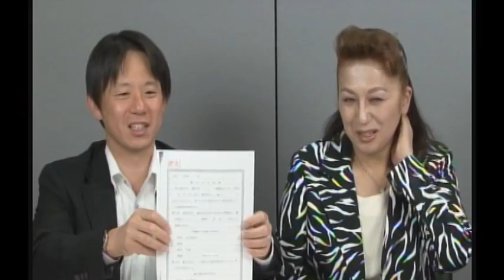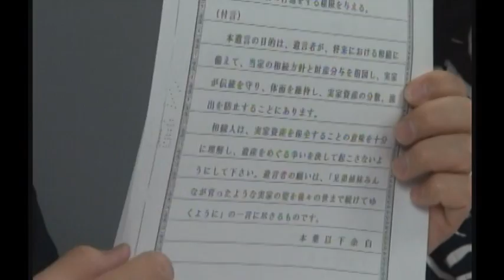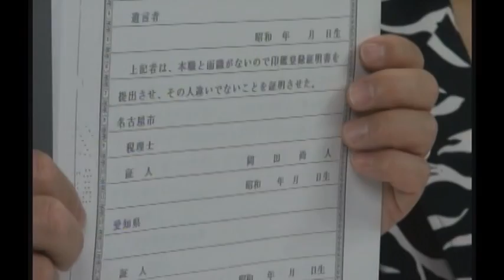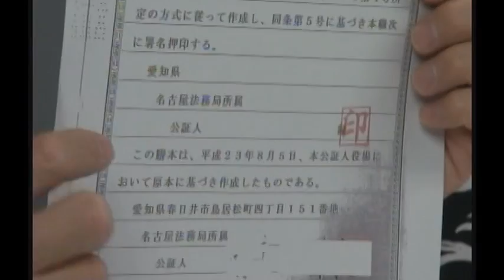第30回 古田美枝子のLifeSession part1（2012.5.11）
ライフスタイルコーディネーターの古田美枝子がお送りするライフスタイル情報番組。
セカンドライフをお迎えになっている方、もしくはこれからセカンドライフの準備に入られている方に向けて、「衣食住」「美」「カルチャー」を中心に、さまざまな情報をお届けします。

MC:古田美枝子
ゲスト： 税理士法人OTA代表 岡田尚人

内容
■「カルチャー」
・ゲストトーク
税理士法人OTA

■「食」
・春のスイーツコレクション～春の天使が舞い降りた～

■「ハワイ」
・ランチワゴン
・マナカード占い